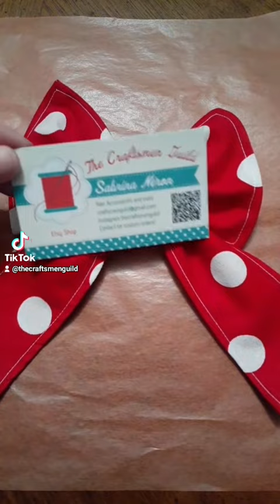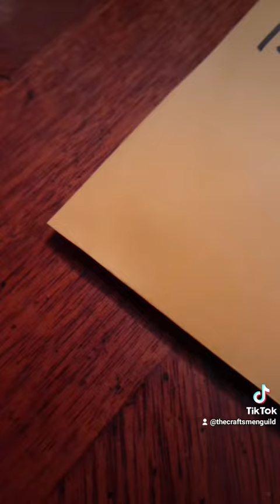Pack a Minnie Mouse Inspired Bow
This bow order went our earlier this month, we've fallen a bit behind in posting videos recently but we plan on catching up!
We've had a few orders come in for them since and we've even restocked them. Follow the link below to get yours before their gone, we're not sure we'll be able to restock again. :)